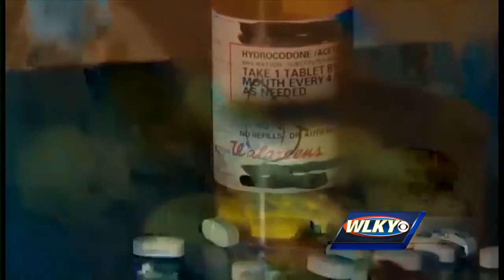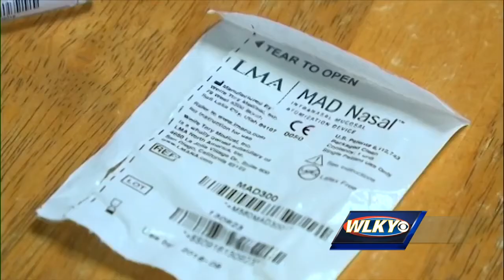War on Heroin: Breaking down Kentucky's law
Senate Bill 192 was signed into law in March 2015 to combat the state's growing heroin problem.